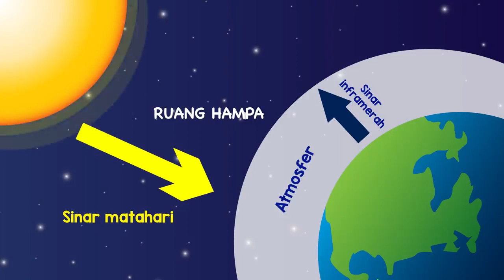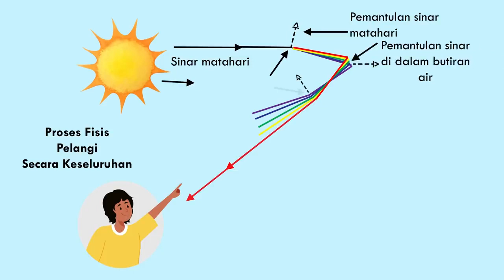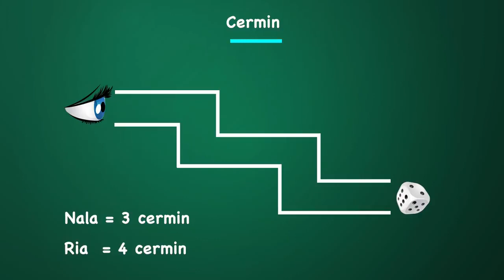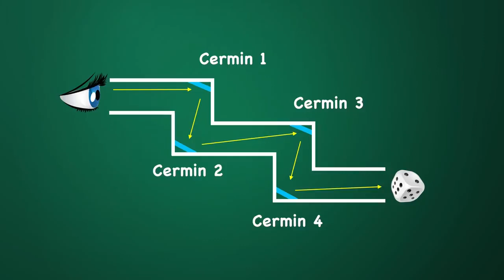Cahaya dan Sifatnya | Bunyi dan Cahaya | X-Sains | IPA SD | Seg.2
Sumber video TV Edukasi